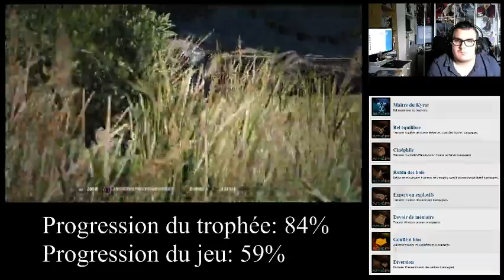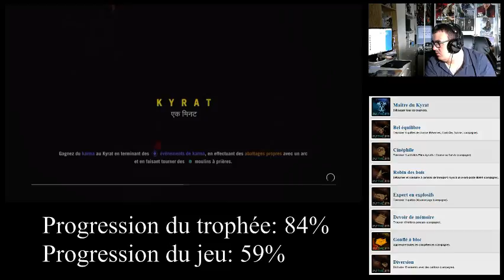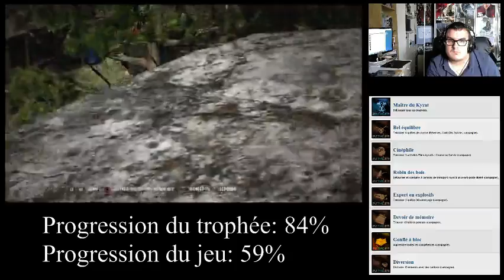[Ben aux platines] Far Cry 4 (Part 9)